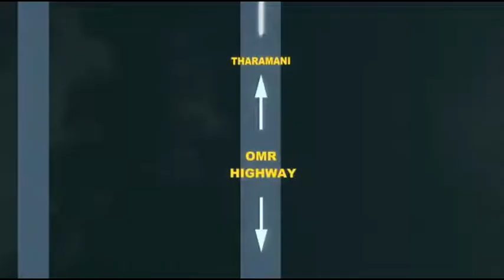Casagrand Avalon Villa, Perumbakkam, Chennai by Casa Grand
Casagrand Avalon Villa, Perumbakkam, Chennai by Casa Grand - MyPropStore